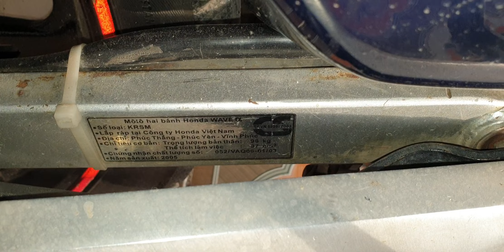Anpha độ đầu nồng 125cc chất lừ lun ae nè 😜